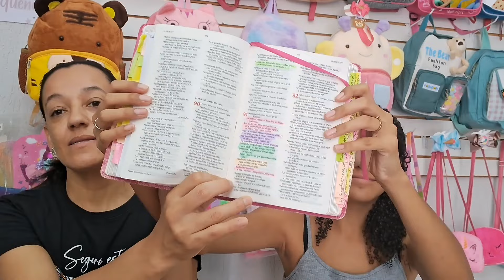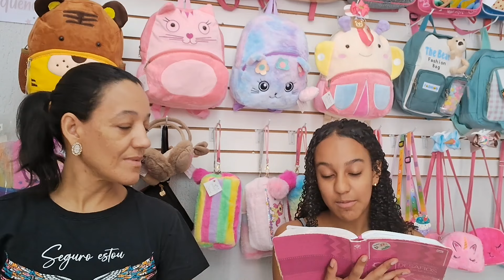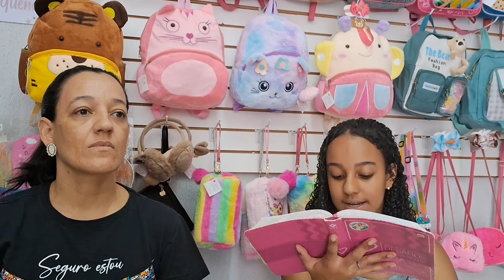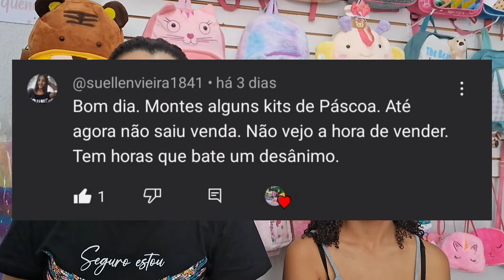Como está sendo meu mês de Março aqui na minha loja infantil 🤍